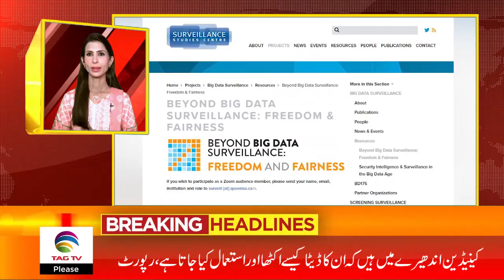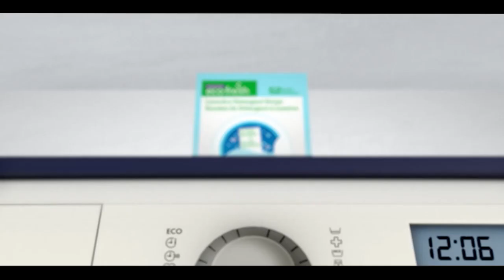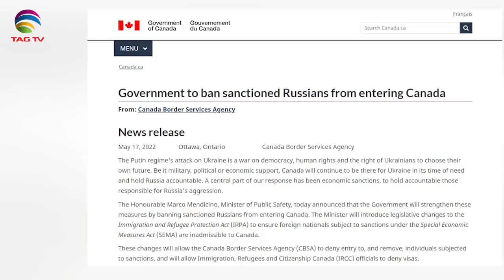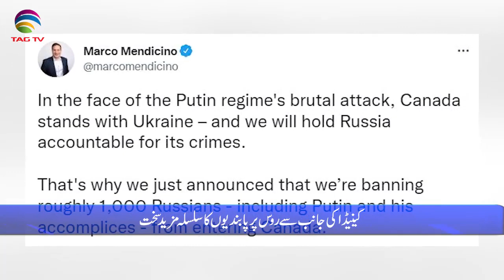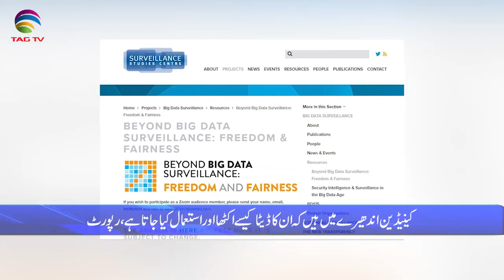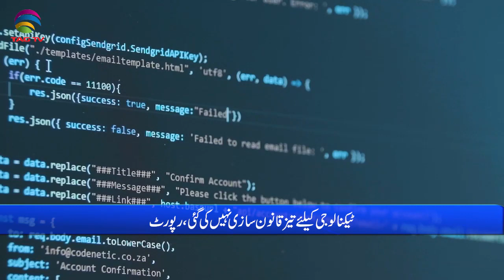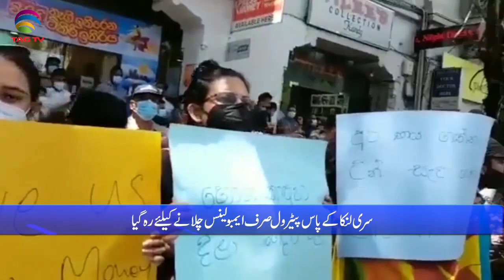International & Canadian News Bulletin in Hindi/Urdu - May 18, 2022